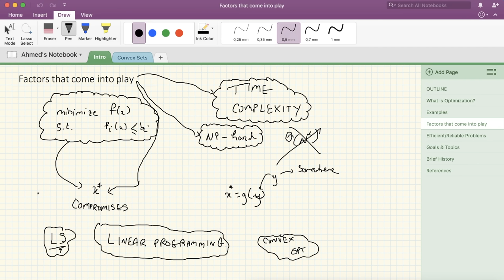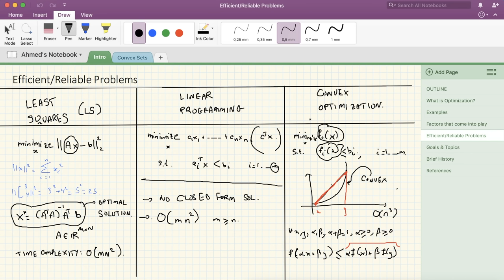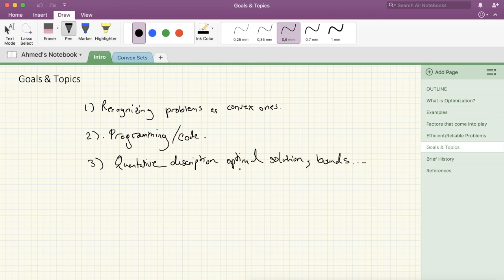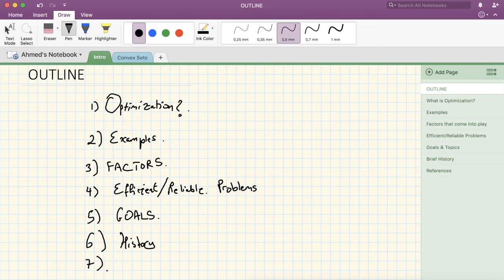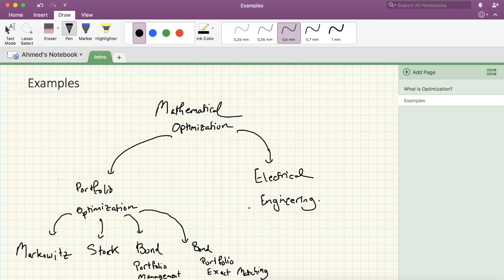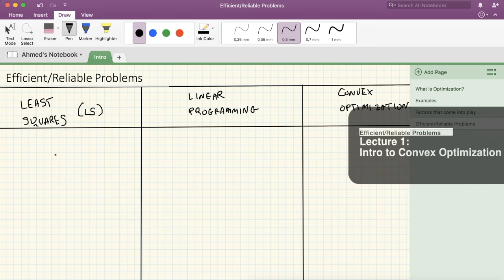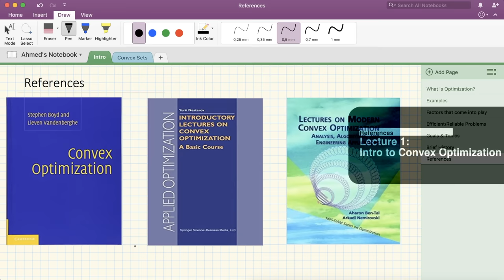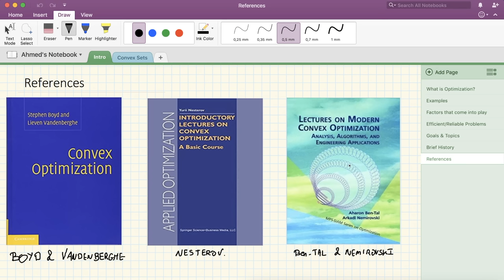Lecture 1 | Convex Optimization | Introduction by Dr. Ahmad Bazzi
In Lecture 1 of this course on convex optimization, we will talk about the following points:

00:00 Outline
05:30 What is Optimization?
12:13 Examples
19:20 Factors
24:00 Reliable/Efficient Problems
37:39 Goals & Topics of this Course
39:36 Brief History
45:00 References

References:
[1] Boyd, Stephen, and Lieven Vandenberghe. Convex optimization. Cambridge university press, 2004.
[2]  Nesterov, Yurii. Introductory lectures on convex optimization: A basic course. Vol. 87. Springer Science & Business Media, 2013.
Reference no. 3:
[3] Ben-Tal, Ahron, and Arkadi Nemirovski. Lectures on modern convex optimization: analysis, algorithms, and engineering applications. Vol. 2. Siam, 2001.

Instructor: Dr. Ahmad Bazzi